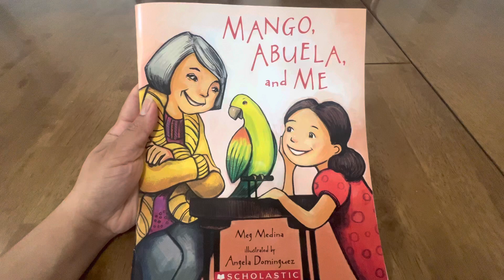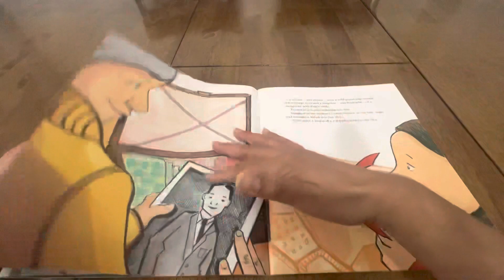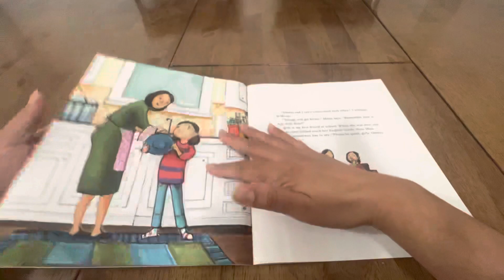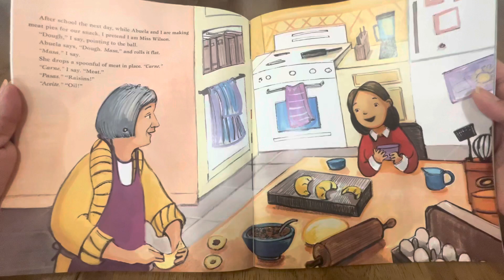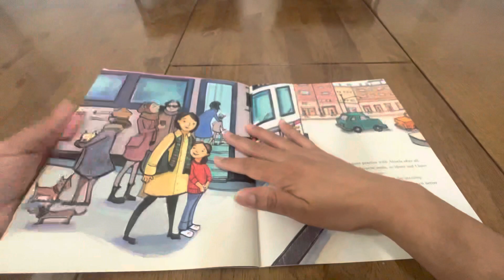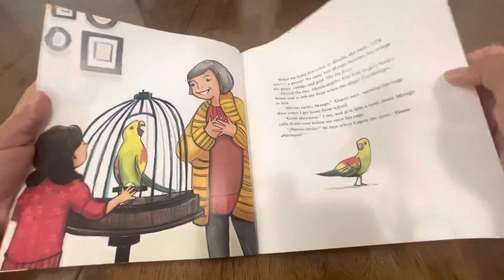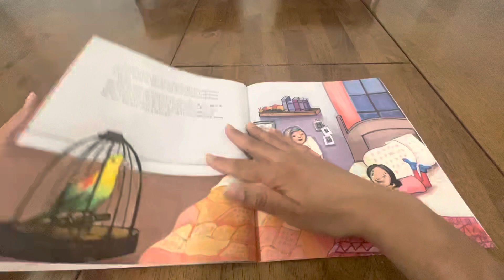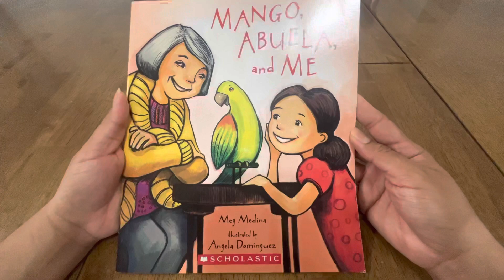Mango, Abuela and Me! Bedtime Story for kids!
Enjoy this lovely story about an abuela(grandmother) who came from her country to us in winter to share more time with her granddaughter, but the communication between Abuela and the granddaughter is difficult because Abuela does not speak English but she does her better and finally they understand each other.

By Meg Medina
Illustrated by Angela Dominguez